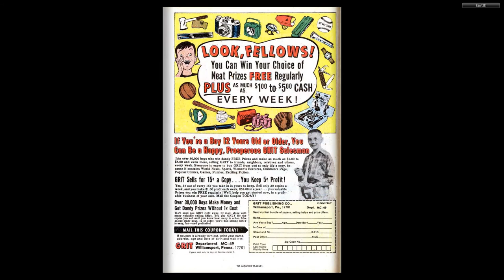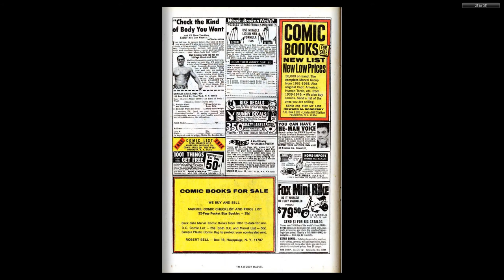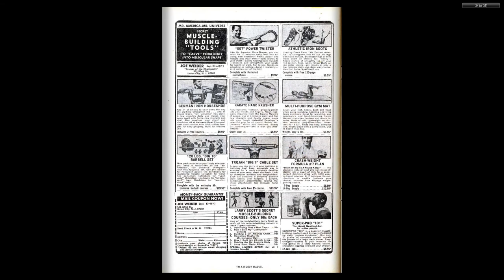196905 Captain America v1 113